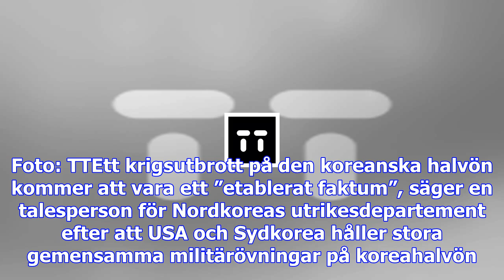Nordkorea: krig är oundvikligt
Människor ser en nordkoreansk tv-sändning kring uppskjutandet på en skärm i Sydkoreas huvudstad Seou...